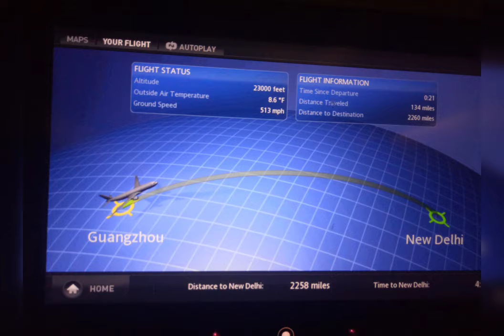Delhi toCHINA VISIT FOSHAN CITY GUANGZHOU 👍😀🇮🇳🇮🇳